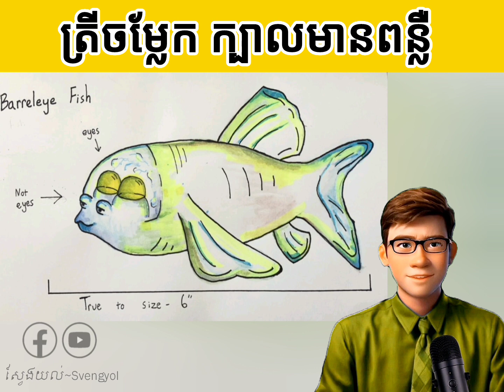ត្រីក្បាលភ្លឺ |Discovering the Mysteries of Macropinna:The Transparent-Headed Deep Sea Fish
ត្រីចម្លែក ក្បាលមានពន្លឺ |Discovering the Mysteries of Macropinna: The Transparent-Headed Deep Sea Fish | Svengyol

Dive into the depths of the ocean with us as we explore the fascinating world of Macropinna, the enigmatic deep-sea fish with a transparent head and tubular eyes. Join us on an incredible journey to uncover the secrets of this remarkable creature's unique adaptations and behavior. From its hauntingly beautiful transparent dome to its upward-facing eyes that scan the dark abyss, Macropinna is a true marvel of nature. Through stunning underwater footage and expert insights, this video provides a captivating glimpse into the life of one of the ocean's most intriguing inhabitants. Don't miss out on this mesmerizing exploration of Macropinna and its mysterious world below the waves.